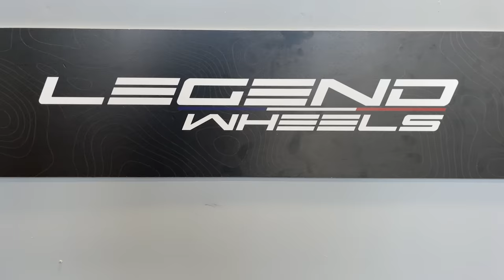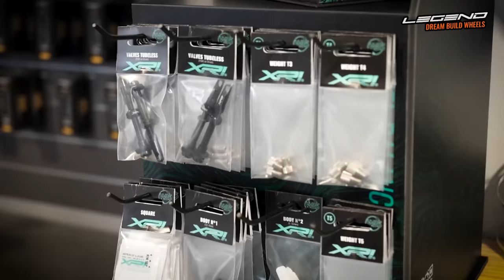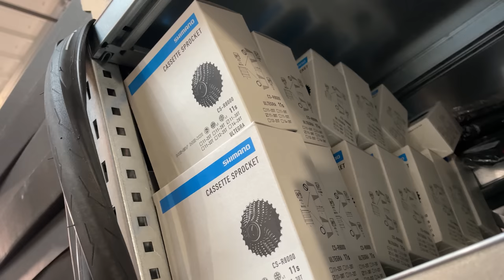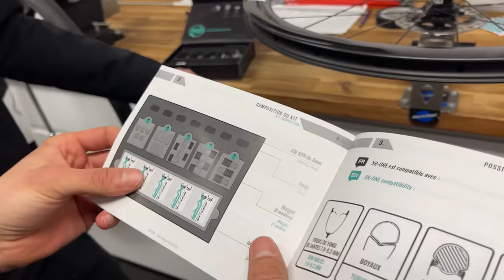JE VAIS CHERCHER MES NOUVELLES ROUES CARBONES LEGEND WHEELS ET ON LES ÉQUILIBRES AVEC XR-ONE® !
Roues artisanales montée en France !

L’équilibrage est le procédé qui vise à compenser cette mauvaise répartition par ajout ou enlèvement de masses connues en des endroits déterminés du rotor.

00:00 - 00:18 : Intro
00:18 - 02:46 : Présentation des gammes
02:46 - 04:20 : Découverte de l'atelier
04:20 - 05:10 : MES NOUVELLES ROUES
05:10 - 06:50 : Découverte de l'entrepôt
06:50 - 07:30 : Les bureaux
07:30 : On équilibre mes roues !

Pour me suivre davantage :

Zwift : Q uentin Ruel
Boutique : SOON

Ce que j'utilise pour filmer :
📹 GH6